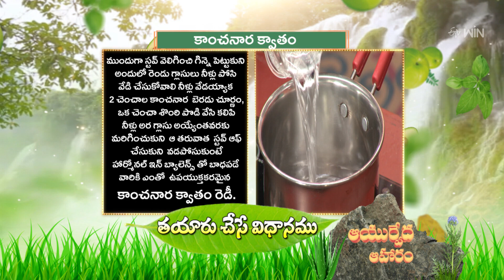Kanchinara Kwatham | Quick Recipes | ETV Abhiruchi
కాంచనార క్వాతం - స్త్రీలలో వచ్చే రుతుసమస్యలను దూరం చేసే ఆయుర్వేద పానీయం

Kanchanara Kwatham is an ayurvedic medicine for hormonal imbalance made of Kanchanar bark and dry ginger powder.